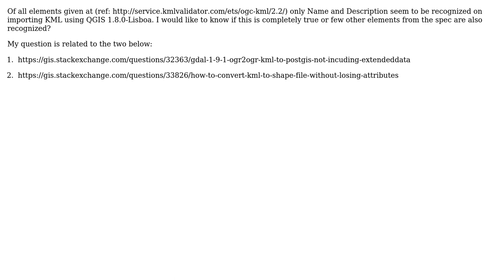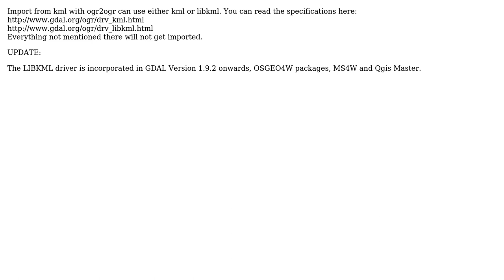Importing KML in QGIS - what are all the node elements that QGIS looks for other than Name and...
GIS: Importing KML in QGIS - what are all the node elements that QGIS looks for other than Name and Description?

With thanks & praise to God, and with thanks to the many people who have made this project possible! You are responsible for your own actions.